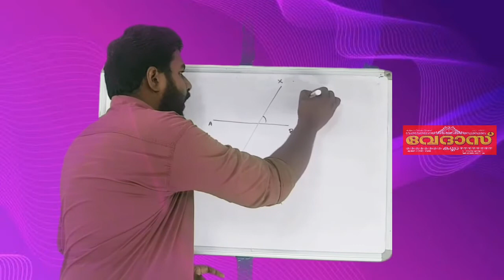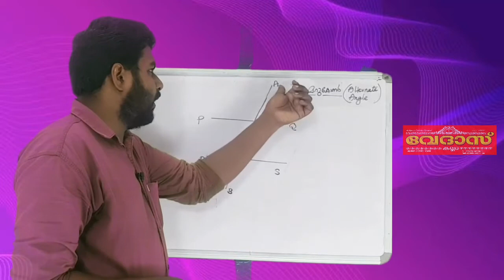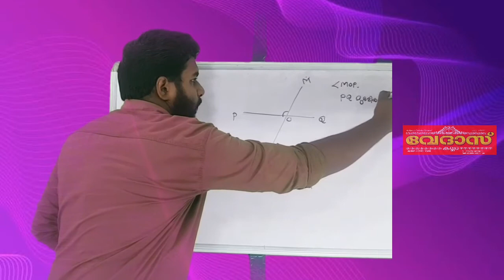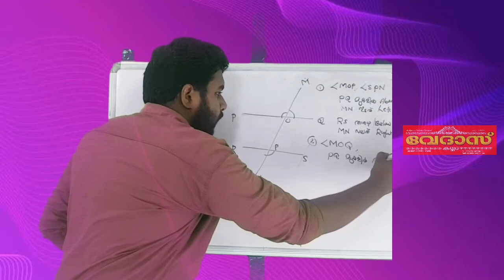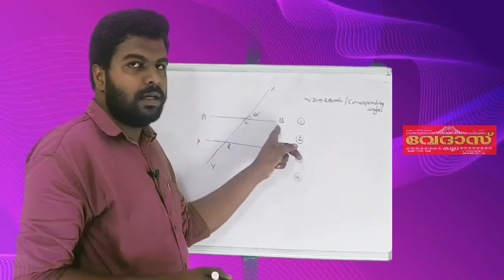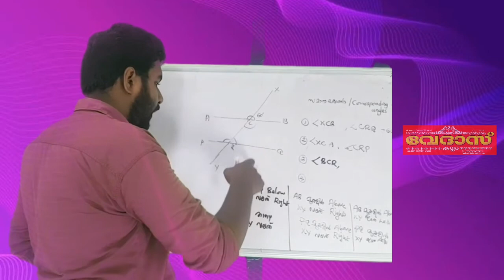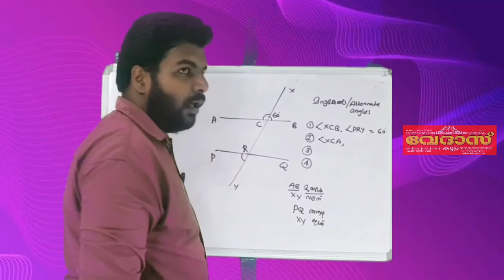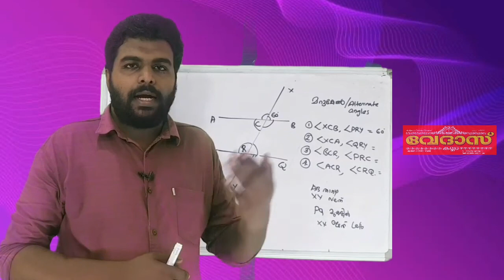സമാന കോണുകൾ & മറു കോണുകൾ | Corresponding angles & Alternate angles | സമാന്തര വരകൾ | Parallel lines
Alternate angle | മറു കോൺ

രണ്ട് സമാന്തര വരകളെ മറ്റൊരു വര മുറിച്ചു കടക്കുമ്പോൾ വ്യത്യസ്ത സ്ഥാനങ്ങളിൽ വരുന്ന ജോടി കോണുകളെ മറു കോൺ എന്ന് വിളിക്കാം...